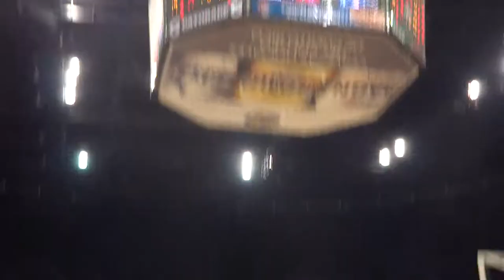Puerto Rico B vs a Louisville B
Parte de la cobertura de El Clutch Deportivo en los Fogueos de Puerto Rico vs la Universidad de Louisville